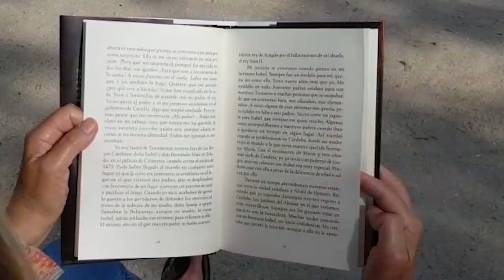Juana de Castilla, María Teresa Álvarez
María Teresa Álvarez nos habla sobre su novela «Juana de Castilla».